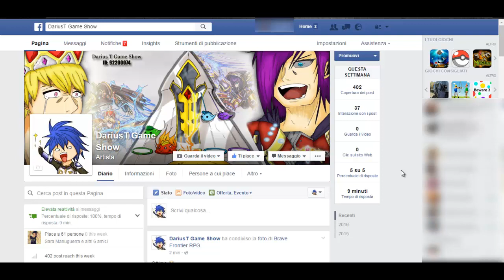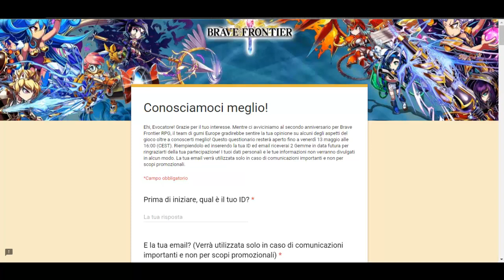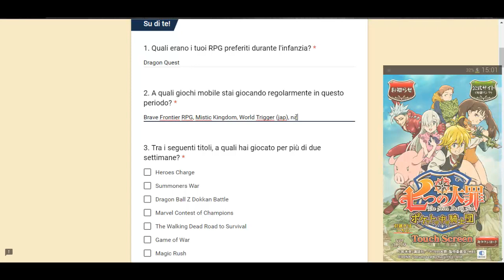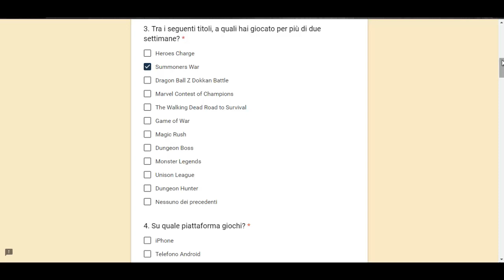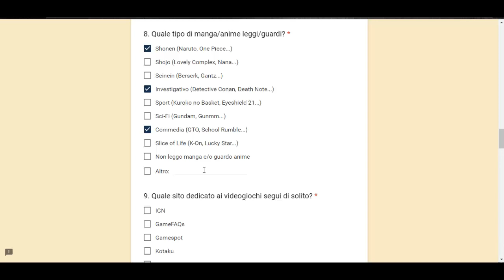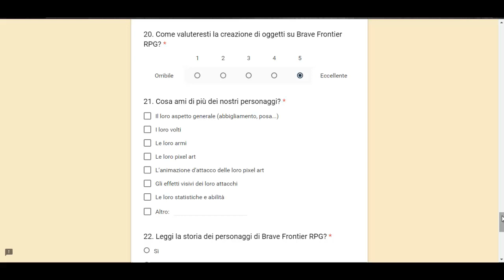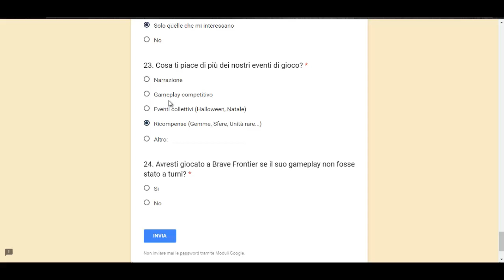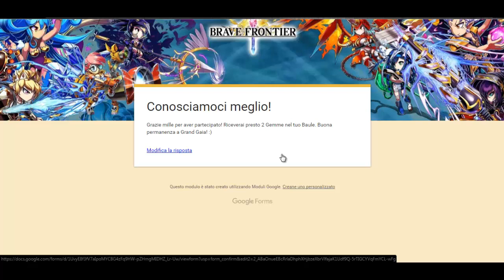Brave Frontier RPG Ep.95 - Gemme Gratis!! Questionario Brave Frontier RPG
Andate negli amici, poi in "Speciale" per ricevere un Dio del Metallo GRATIS!     ID: 92200074